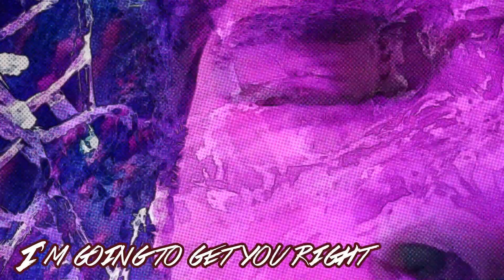Away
"A Corner At 2021" is the new raw musical manifest by Unpunked Sound, towards empathy, fear, love, sex and desire. We've learned a lot in these pandemic era. And we mixed it all.

Renato Melon: lyrics, voices, guitar n voice efx
Fabio Boretti: rec/mix/master n visual arts/videos.